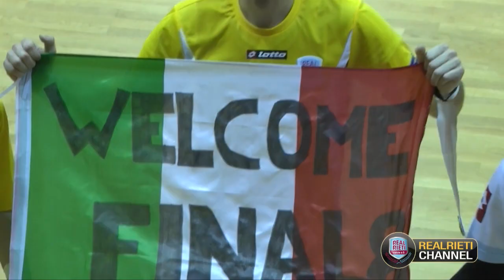REAL RIETI vs FUTSAL BISCEGLIE - UNDER 21 COPPA ITALIA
RIETI ESULTA : ANCHE L’UNDER 21 IN FINAL EIGHT

Gioia e soddisfazione e storia. Sarebbero tante altre le parole che dovremmo usare per descrivere appieno cosa significhi la qualificazione alle Final Eight di Coppa Italia ottenuta dalla squadra under 21 del Real Rieti, che al PalaMalfatti bissa il successo dell’andata battendo il Bisceglie con il risultato di 3-1. A Rieti va in scena una partita dalle mille emozioni e ben giocata da entrambe le squadre, che pressano forte e si fronteggiano a viso aperto. E’ il Bisceglie a portarsi in vantaggio all’undicesimo del primo tempo grazie al tiro di dieci metri di Edson, che supera un incolpevole Liistro. Il Real ci prova, ma il Bisceglie tiene bene il campo e riparte ogni volta che ha occasione. Il primo tempo si chiude con gli ospiti in vantaggio 1-0. Nella ripresa il tema della gara non varia, anche se la fatica inizia a farsi sentire. Ci pensa Alessio Martinelli, all’undicesimo del secondo tempo, ad impattare a quota uno, con un gol che permette al Real di scrollarsi di dosso qualche paura e vivere un finale di gara più tranquillo . Sul risultato di parità, infatti, il Bisceglie avrebbe bisogno di due gol per mandare la gara ai supplementari, di tre per ribaltare la differenza reti dell’andata. Gli ospiti, non avendo più nulla da perdere, provano ad abbozzare il portiere di movimento, ma è Liistro che direttamente dalla sua porta scrive il 2-1. Lo stesso Liistro, sul punteggio di 1-0, aveva salvato il punteggio con una grande parata in uscita. Il 2-1 spegne il fuoco di un Bisceglie che comunque continua a lottare, ma il 3-1 siglato al sedicesimo da Stefanoni fa scorrere i titoli di coda su una bellissima partita, e regala a tutto il Real un momento storico. Due squadre amarantocelesti tra le prime otto d’Italia. Chapeau.

IL TABELLINO

REAL RIETI – FUTSAL BISCEGLIE 3-1 (1-0 p.t)

Real Rieti : Angelini, Stefanoni, Esposito, Gallardo, Rossi, Fasciolo, Romano, Gazquez, Scappa, Martinelli, Tubotti, Liistro. All. Festuccia

Futsal Bisceglie : Graziani, Losito, Di Pierro, Lo Russo, De Trizio, Di Benedetto, Murolo, Ferrucci, Di Terlizzi, Sasso, Edson, Sinigaglia. All. Di Chiano

Arbitri : Massacesi (l’Aquila), Terzini (Pescara) Crono : Serra (Tivoli)

Marcatori : 11’ p.t. Edson (B), 11’ s.t. Martinelli, 13’ s.t. Liistro, 16’ s.t. Stefanoni (R)

MATTIA ESPOSITO